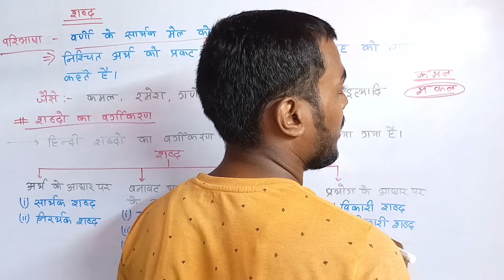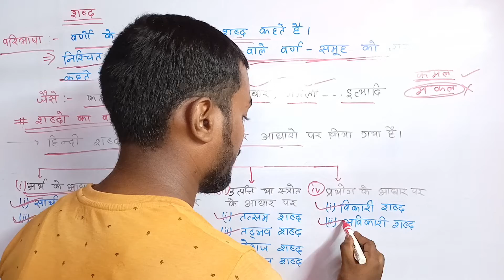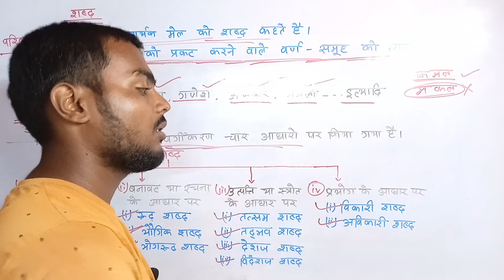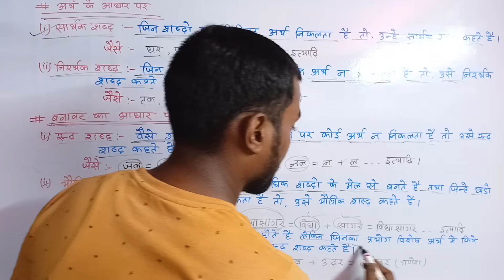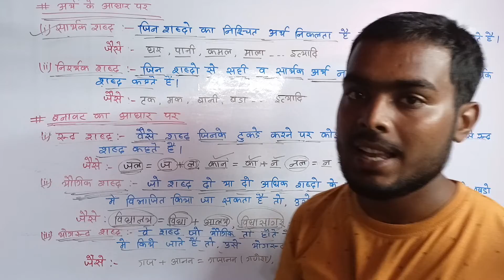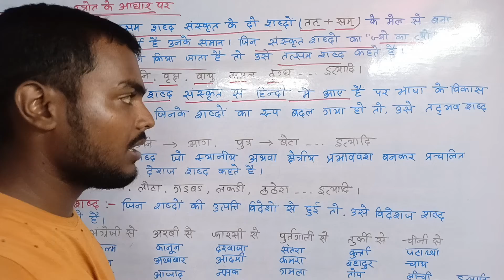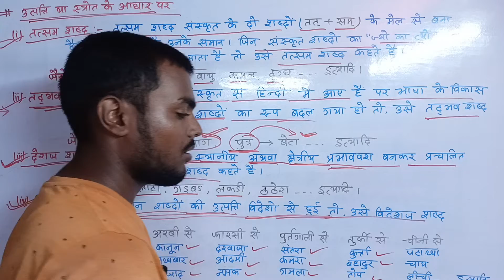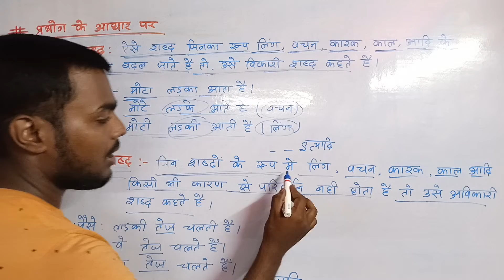शब्द क्या है ? // शब्द की परिभाषा || what is word ?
•शब्द क्या है
:-वर्णों के सार्थक मेल को शब्द कहते हैं

★शब्द को चार आधार पर बांटा गया है
1. अर्थ के आधार पर
2.बनावट या रचना के आधार पर
3.उत्पत्ति के आधार पर
4. प्रयोग के आधार पर

Shabd kya hai
Shabd Kise Kahate Hain
Shabd ki paribhasha
Shabd ko paribhashit Karen
Shabd kitne Prakar ke Hote Hain